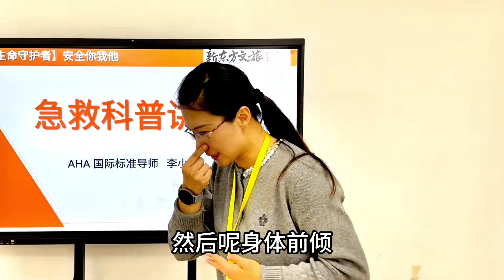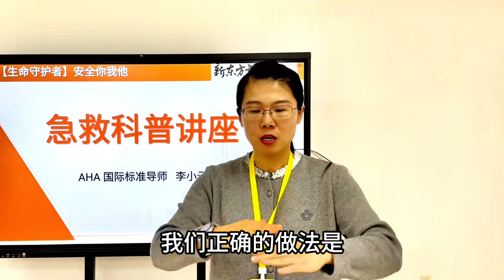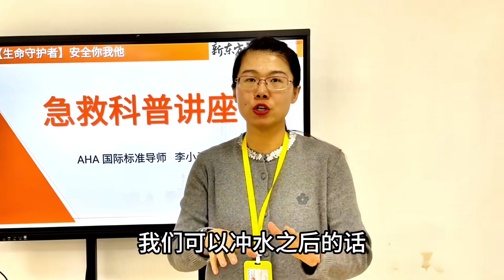日常生活中的急救措施，容易出错的三个误区，您知道几个？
订阅链接：

我们是六零后
喜欢床车自驾游，记录美好生活！
分享巴马长寿乡养生经验
一起度过晚年快乐生活！